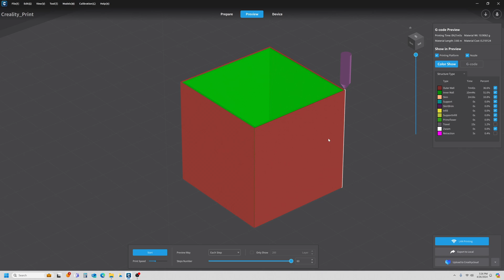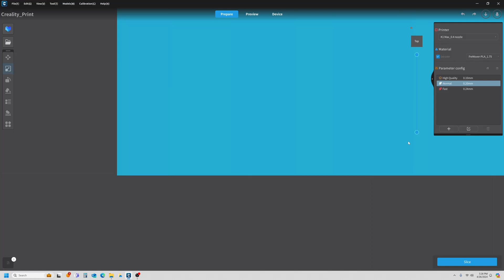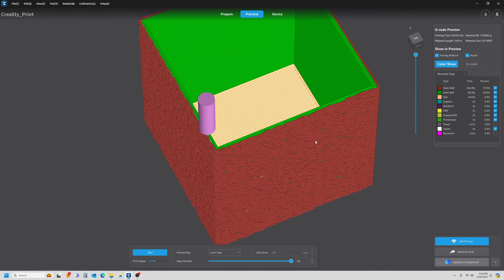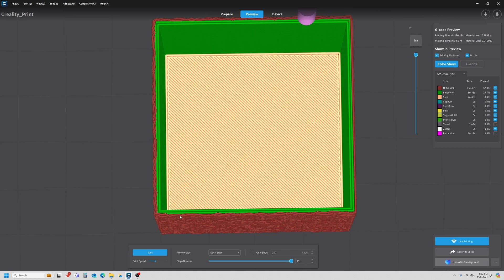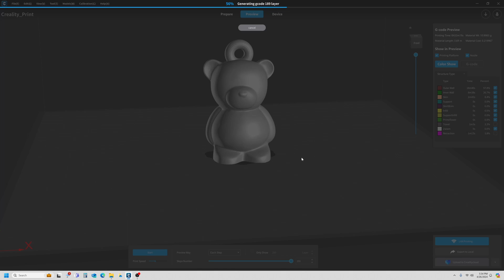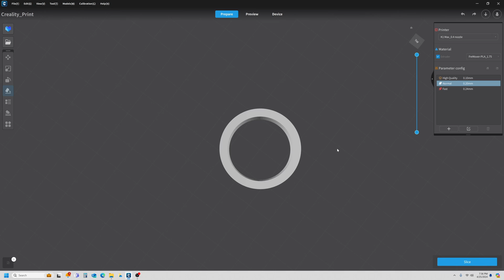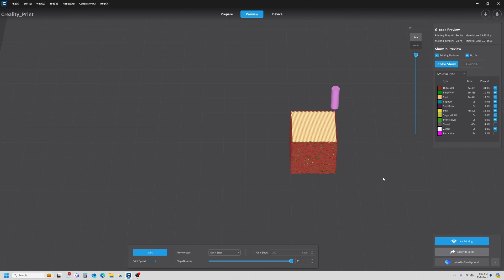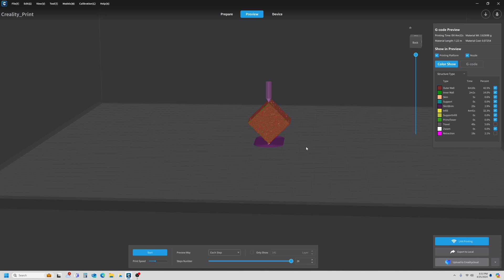Using Fuzzy Skin In Creality Print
Usually, a textured surface is something we try to avoid in our 3D prints. Applying Fuzzy Skin to your prints can add a nice furry look to what would typically be a smooth boring chunk of plastic. It can be used to add a textured surface to a functional part that may otherwise be to smooth to grip, like a handle. In this video we'll explore the Fuzzy Skin function in Creality Print and see how we can use it take our 3D prints to an amzing next level.